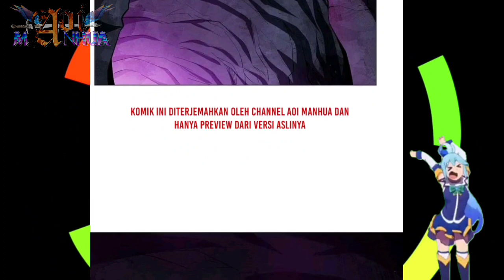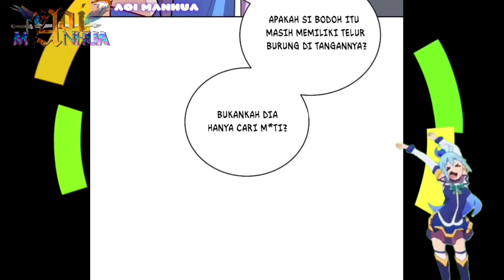[INDO] Api Amethyst ™ Reborn Of War God Chapter 375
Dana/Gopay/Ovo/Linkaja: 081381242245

COPYRIGHT / LICENSING